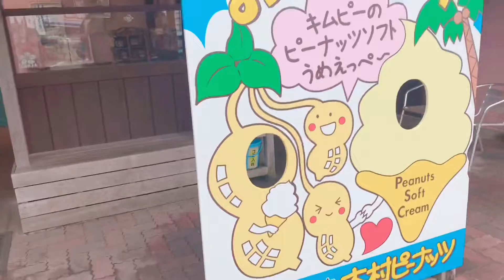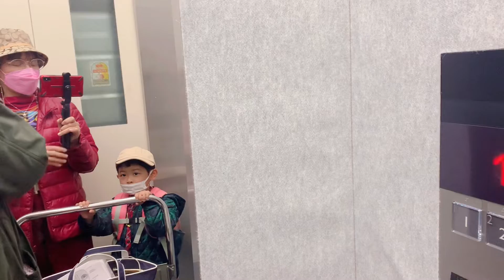千葉県鋸南町, 1day and 1night hotel Japanese style room hotel and foods